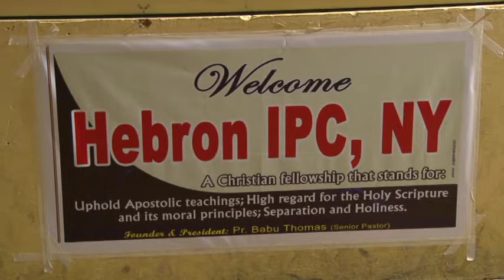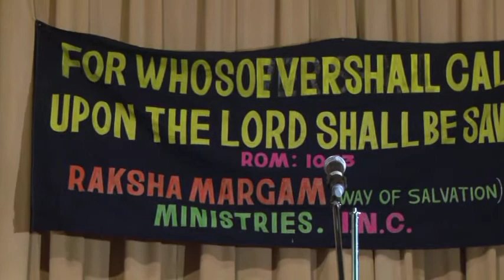Raksha Margam Ministries Annual Convention in NY Aug 22 2016. by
Raksha Margam Ministries Annual Convention in NY Aug 22 2016. Main Speakers Rev. Anish Elappara & Rev. Roy Markara